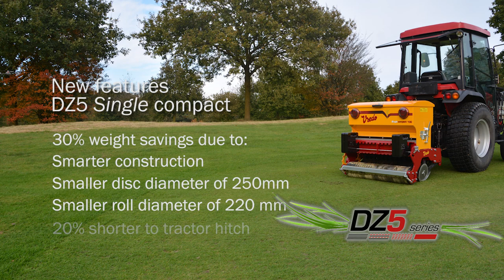Single compact film_ENG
The Single Compact overseeder is the first model of the DZ5 platform which has been further developed and added into our series production.

The Single compact series is a unique, versatile and indestructible overseeder. An all-rounder equipped with a single row of the well-known double disc system, with a row spacing of 70 mm. The machine has a perfect weight-to-working width ratio and can be used with tractors with a relatively low lifting capacity. And has an attractive starting price.”